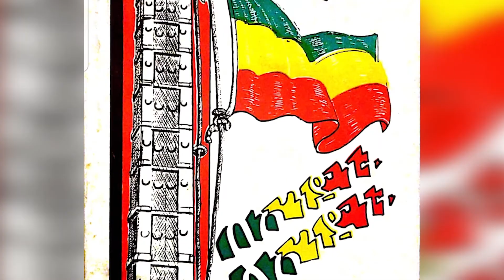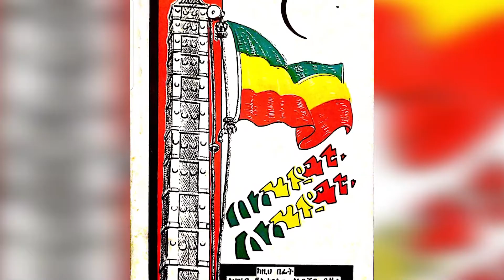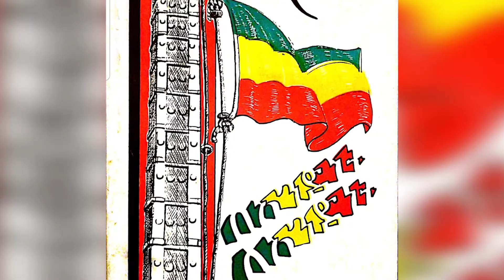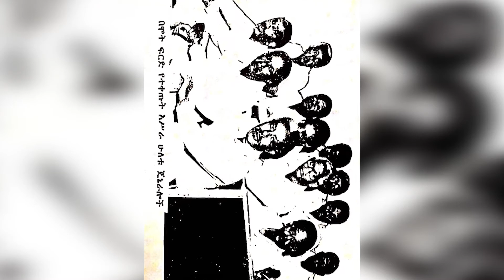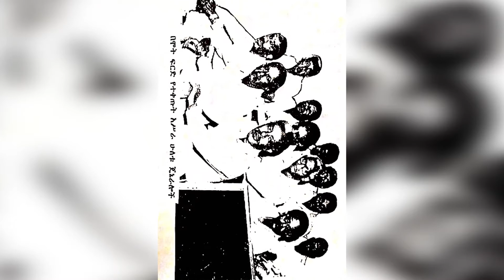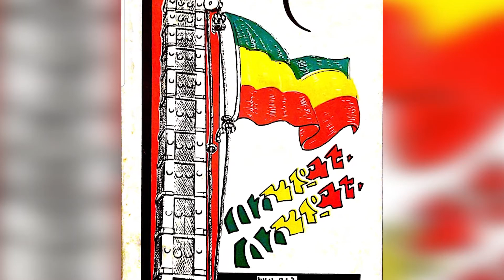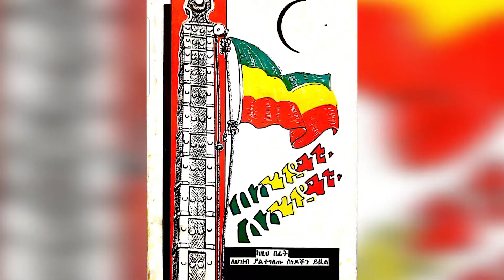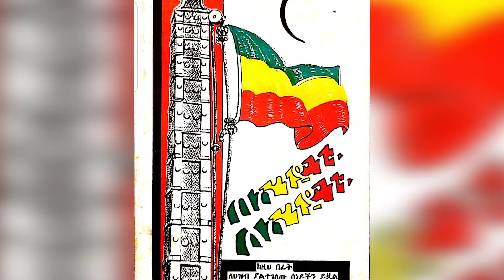yeserawitu demts may 8 2021